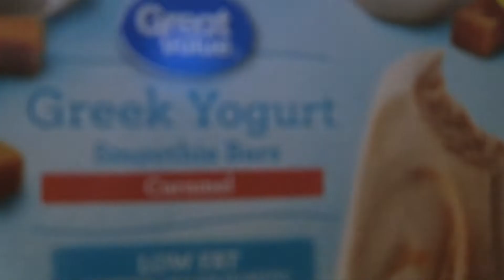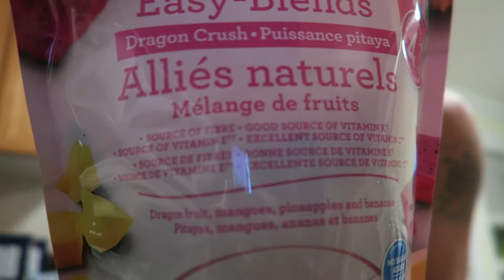WHAT TO EAT TO LOOK SEXY !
2-4 Videos a week daily

Road too 100 k

If You Have Any Other Ideal's I Can Upload Let Me Know And I Will Do It

Camera I Use is Canon G7X - Custom Made Wind Protector

GoPro Hero8 Black With Tripod